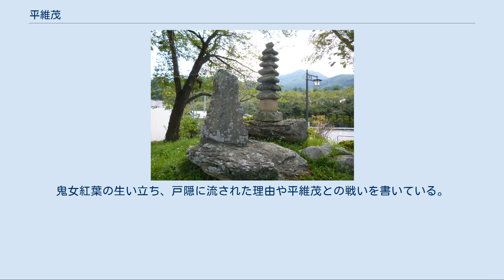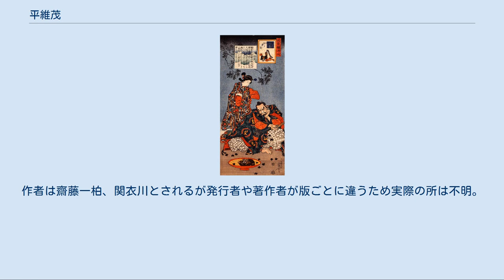平維茂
平維茂と悪鬼（歌川国芳『武勇擬源氏』） 平維茂と悪鬼（歌川国芳『本朝武者鏡』） 上田市別所の将軍塚、平維茂の墓との伝承があるが、実際には古墳時代の円墳。
 国の天然記念物、幹周り日本一将軍杉と手前は保科正之が建てた平維茂の墓碑。
 平 維茂（たいら の これもち）は、平安時代中期の武将。
大掾維茂とも呼ばれる。
 平繁盛の子として誕生。
『今昔物語集』によると二話とも平貞盛の弟・陸奥守平繁盛の孫で上総介・平兼忠の子とされているが、伯父・貞盛の養子となった。
貞盛は多くの養子を取っており、子としては15番目だったことから余五（十を超えた余りの五）君、また後に将軍となったと伝えられることから余五将軍と言われる。
 『今昔物語集』では巻第25第4「平維茂が郎党、殺され話」、第5「平維茂、藤原諸任を罰ちたる語」に出てくる。
また『後拾遺往生伝』中巻には平維茂が仏教に帰依した事がつづられている。
恵心院の源信僧都（げんしん そうず）に帰依し極楽往生を願い臨終間際に極楽迎接曼荼羅（ごくらくぎょうしょうまんだら）を授かったとし、享年八十才と記している。
『吾妻鏡』の第八巻の文治四年（1188年）九月十四日の条には城四郎長茂の祖先が平維茂だと書いている。
『元亨釈書』にも後拾遺往生伝とほぼ同じ記述がある。
 その他信濃守の頃の伝承は能の演目『紅葉狩』等として劇化されており、広く知られる。
『尊卑分脈』では平貞盛の弟・繁盛の子で兼忠（上総介・出羽守従五位上）の弟とある。
官位官職には鎮守府将軍（或いは非将軍云々）・信濃守・従五位上。
その他「帯刀奥山城鬼等流」「世人号余五将軍」の注記がある。
『続群書類従』収録の「桓武平氏系図」でも繁盛の子となっており「同将軍号余五」「将軍出羽介」と注記がある。
 それ以外には同時代の記録に見えないことから、野口実は『中世東国武士団の研究』「平維茂と平維良」において平兼忠の子の鎮守府将軍平維良と同一人物と言う説を展開している。
 長男・繁貞は越後において勢力を得たが、その子孫は奥山を名字とし京都で検非違使となるなど、朝廷に仕える武士として続いた。
子孫には奥山度繁や、その娘の阿仏尼がいる。
三男・繁茂の子孫は秋田城介（国司）として越後国に土着し（城氏）、繁貞の子孫に代わって越後で繁栄した。
 「紅葉伝説」も参照 長野県旧戸隠村、旧鬼無里村（現長野市）など鬼女紅葉伝説があり、勅命を受けた平維茂が八幡大菩薩より授かった破邪の刀でこれを退治する話が広く伝えられている。
平維茂が戸隠山（荒倉山）で鬼退治したとする書物は江戸時代以降で『大日本史』（第140巻・列伝67）や『和漢三才図会』（信濃・戸隠明神）に記述がある。
また信濃の地誌である『信府統記』、『菅江真澄遊覧記』（1784年天明4年）の記述、『信濃奇勝録』、『善光寺道名所図会』等々に記述がある。
ストーリーは謡曲『紅葉狩』に沿ったものや北向山霊験記戸隠山鬼女紅葉退治之傳全など近年に創作されたものに影響されている。
 平維茂の墓所とされる新潟県東蒲原郡阿賀町三川には維茂の夫人（御前ヶ遊窟・ごぜんがゆう）が川に身を投げた伝説がある。
『維茂夫人は御前ヶ遊窟（ごぜんがゆう）という山深い洞窟に住んでいました。
夫である維茂の死期が近くなり、3月10日の明方までに来なければ間に合わないと知らせが届きました。
夫人は急いで夫の元へ駆け付けるが夜明けの鶏の声を聞き、夫の死を悟った夫人は阿賀野川へ身を投げてしまいます。
身を投げた場所を御前ヶ鼻（ごぜんがはな）といいます。
しかし鶏の声は天邪鬼（あまのじゃく）のいたずらだった。
それ以来この土地の人は鶏を食べないと云われます』 ^ 『尊卑分脈』による。
『今昔物語集』では平兼忠とされる。
 ^ 『尊卑分脈』による。
 ^ 繁成または重衛。
 ^ 簗田氏の祖。
 ^ 明治19年に作られた小説。
鬼女紅葉の生い立ち、戸隠に流された理由や平維茂との戦いを書いている。
発行は明治36年で3版作られた。
作者は齋藤一柏、関衣川とされるが発行者や著作者が版ごとに違うため実際の所は不明。
 ^ 「鎮守府将軍平維茂碑並銘」名将平維茂より。